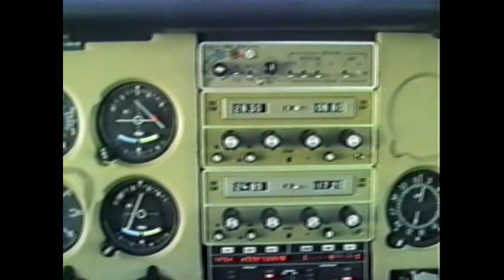Confederate Air Force Harlingen 1988 Airshow Pt 7 Air Power Demo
1988 CAF Airshow. Last Airshow that Tennessee Ernie Ford was the main announcer.

This is the Air Power Demonstration.
F15 Eagle Demonstration.

Max Gardner of Fort Worth was killed in his A-20 Havoc after completing his last bombing run.

A tribute to our greatest generation.
Neil